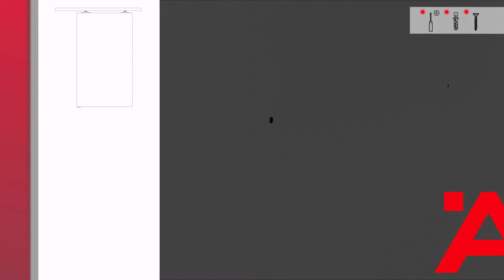Häfele Slido D-Line11 50P - 120P | Installation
Videohandleiding van het schuifdeurbeslag Häfele Slido D-Line11 50P - 120P.